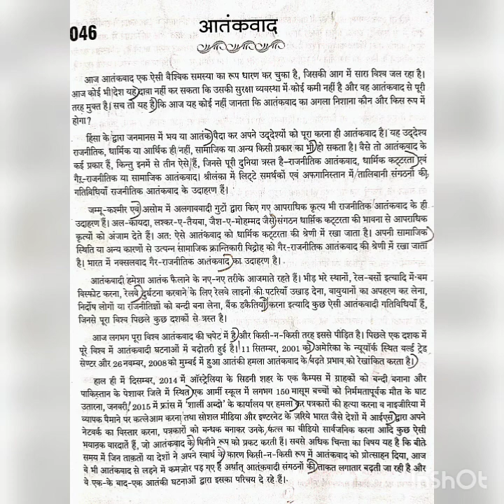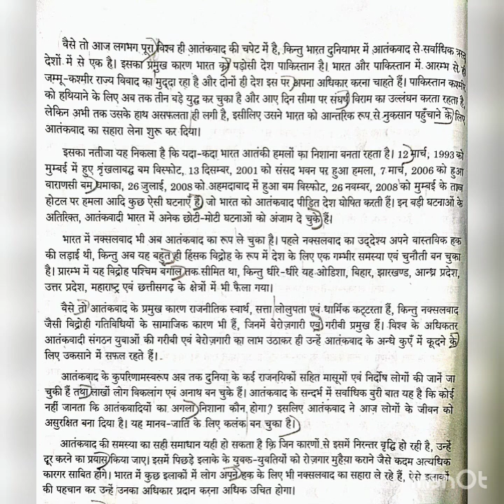#72 NIBANDMALA | RSMSSB STENO HINDI DICTATION SPEED 100 WPM | RSMSSB STENO SKILL TEST✓STENO UPDATE